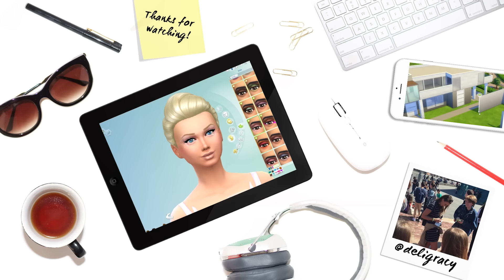Let's Play The Sims 4 Barbie — New Bedroom — S02E04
We renovate the Barbie Dream House and get ready for Ruby's Birthday Party!